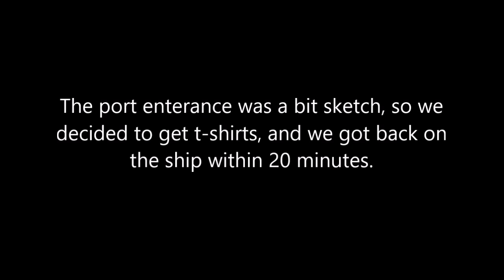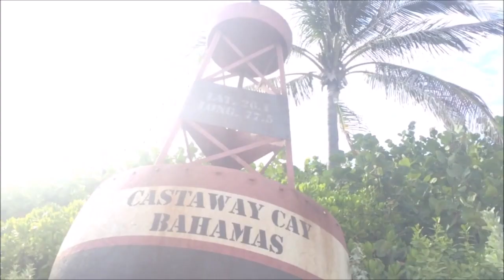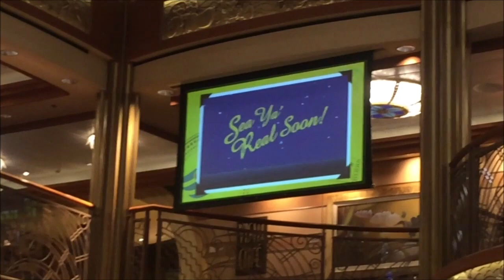“Last Summer” to Disney - Part 2: To The Sea and Beyond!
This is a continuation of my Disney documentary from 2016.
Towards the end of that week in August, we cruised over to the Bahamas!

Twitter, @jtonyshea
Instagram, @jsheamedia

2016, JSheaMedia
This video is under ownership of the JSheaMedia Group.